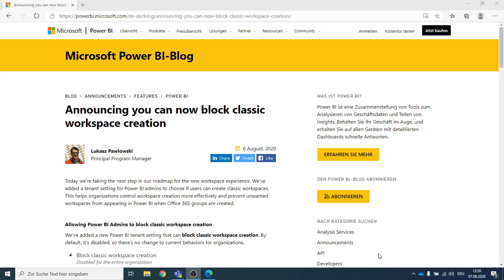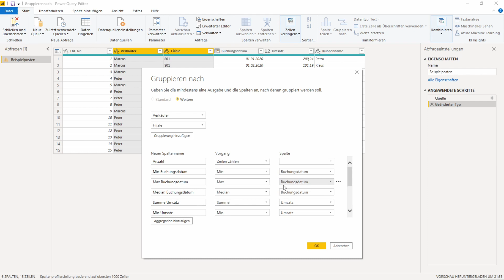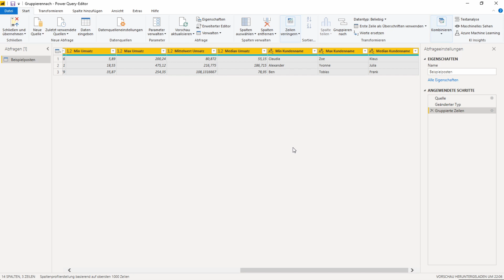Hey Peter! Gruppieren nach in Power BI (Power Query)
Hey Peter!
Peter ist mein Kollege auf der anderen Seite des Schreibtisches. Wir tauschen uns regelmäßig über Power BI News, Funktionen und anderen spannende Sachen aus.
In diesem Format können Sie in die Rolle von Peter schlüpfen und sich über News und Funktionen informieren.

In dieser Folge geht es um die Funktion Gruppieren nach in Power BI (Power Query).
Mit dieser Funktion können Daten bereits beim Laden aggregiert werden.

Mehr von mir finden Sie auf Twitter, LinkedIn oder meiner Webseite

Sie haben weitere Fragen oder Anregungen, hinterlassen Sie einen Kommentar.